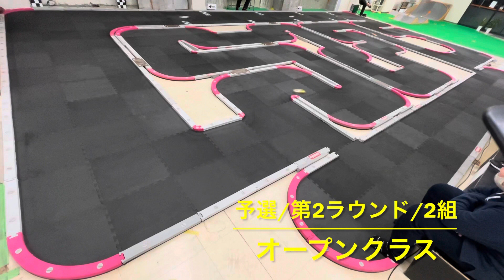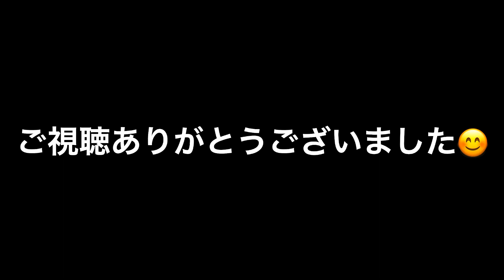金曜ウレタンレース/R3年12月17日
前半戦/ワイドツーリングクラス
後半戦/オープンクラス
14台エントリー